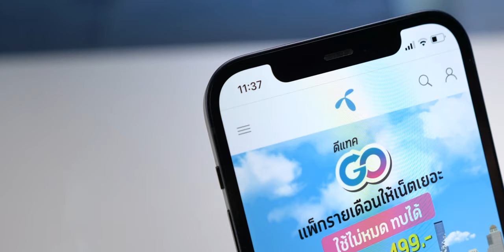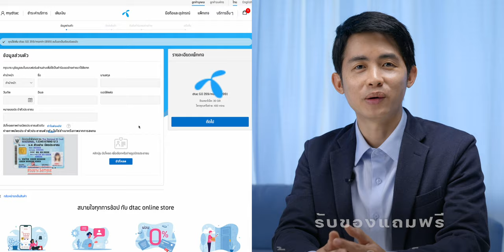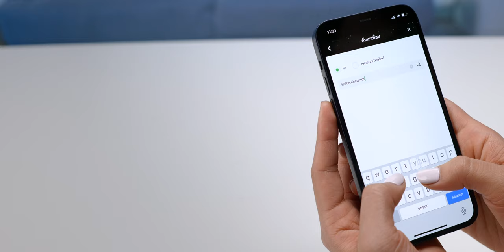ย้ายค่ายมา dtac กับแพ็กเกจ dtac go ดีอย่างไร? ไปชม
ยุคนี้เน็ตจะแรงอย่างเดียวไม่ได้ แต่ต้องตอบโจทย์ Lifestyle ด้วย ไม่ว่าสายช้อป สายเกมส์ สายซีรีส์
วันนี้ dtac มาพร้อมกับแพ็ก dtac GO แพ็กสุดคุ้มเมื่อย้ายค่าย ทั้งลด ทั้งฟรี ได้ของแถมด้วย!!

📌 หัวข้อรับชม :
00:00 - เปิดคลิป
00:12 - เกริ่นนำ
00:48 - สิทธิพิเศษแรกที่จะได้รับ
01:08 - สิทธิพิเศษที่ 2
01:52 - ย้ำสิ่งที่จะได้รับเมื่อย้ายค่ายมา dtac
02:06 - สิทธิพิเศษอื่นๆ ที่น่าสนใจ
02:27 - วิธีย้ายค่ายมาเป็นครอบครัว dtac
02:49 - สรุป

🔵 ย้ายค่ายออนไลน์ได้ที่